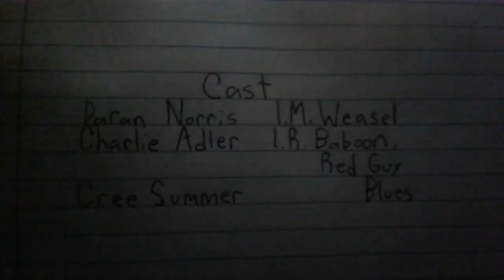Mixielamb 102: The Series S3 Ep 7 Carl the Medical Squirrel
I.R. Broke His Phantom Foot & Jay Blue's Plane. Carl Is Here To Cure Peng's Wing, Jay Blue's Plane & I.R. Baboon's Phantom Foot. It's A Hard Work